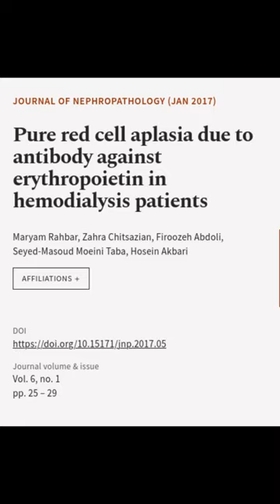Pure red cell aplasia due to antibody against erythropoietin in hemodialysis patients | RTCL.TV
### Keywords ###

### Article Attribution ###
Title: Pure red cell aplasia due to antibody against erythropoietin in hemodialysis patients
Authors: Maryam Rahbar, Zahra Chitsazian, Firoozeh Abdoli, Seyed-Masoud Moeini Taba ,and Hosein Akbari

### Video Timestamps ###
0:00:00 - Summary
0:00:49 - Title
0:00:55 - End